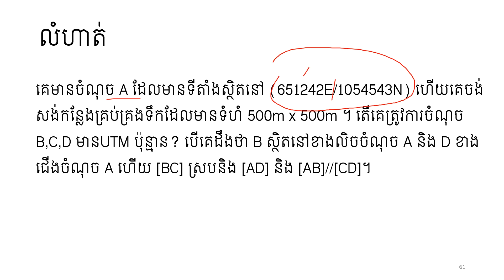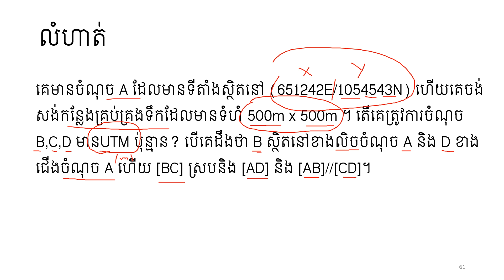មេរៀនទី២-៤ លំហាត់ គណនាអាប់ស៊ីស និងអ័័រដោណេ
គណនាអាប់ស៊ីស និងអរដោនេរ